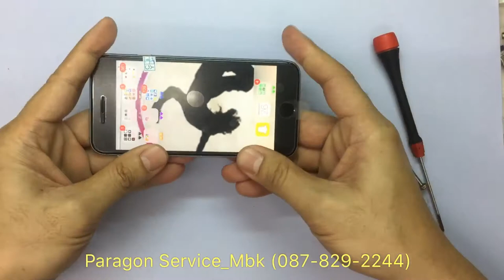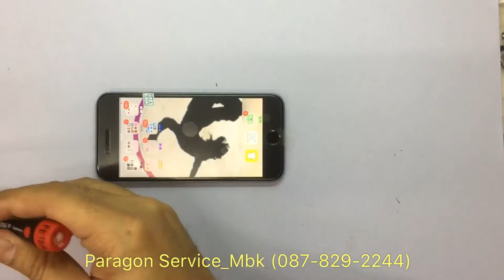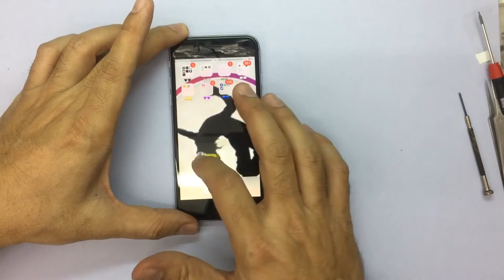iPhone 6s เปลี่ยนจอ จอแตก จอมืด จอเป็นเส้น จอมีคราบน้ำ ทัชไม่ได้(Paragon Service_MBK /087-829-2244)